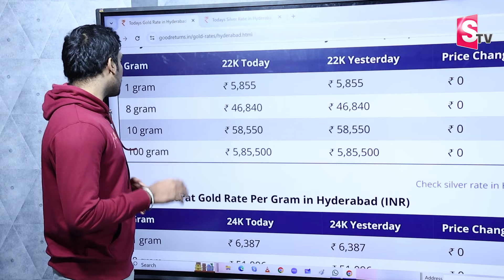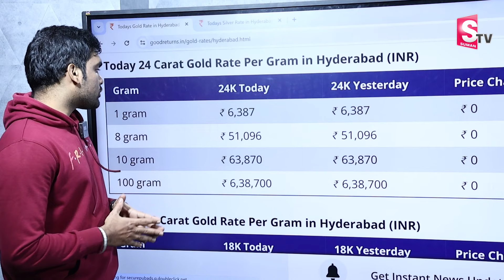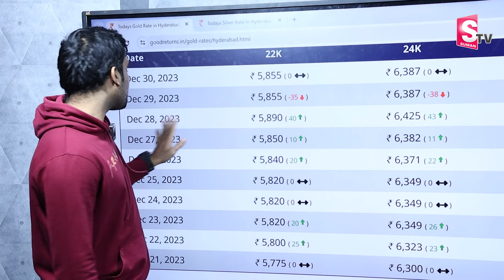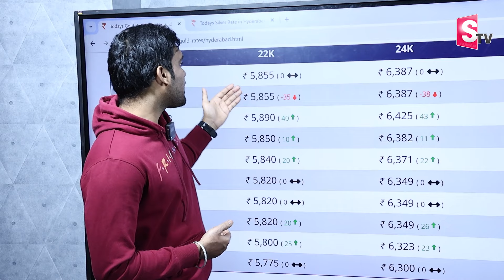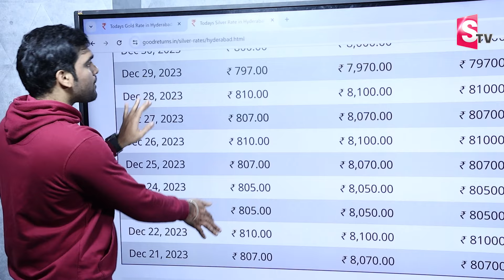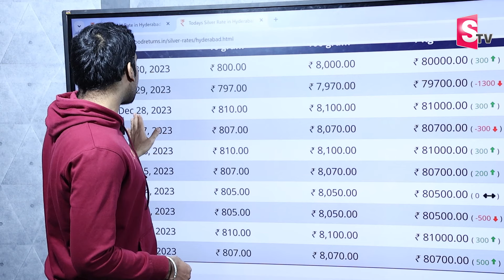Todays Gold Rates in Telugu States | Gold Rate Today | Gold Price in India | SumanTV Education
Details